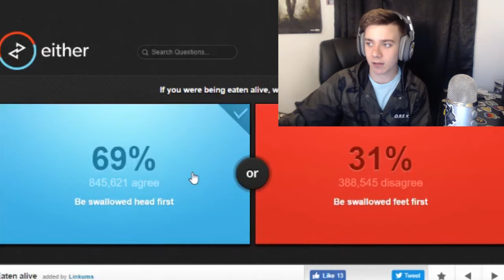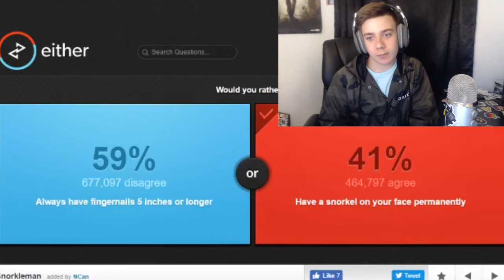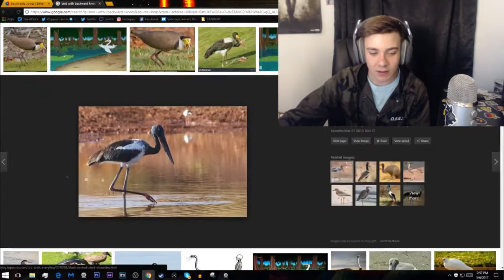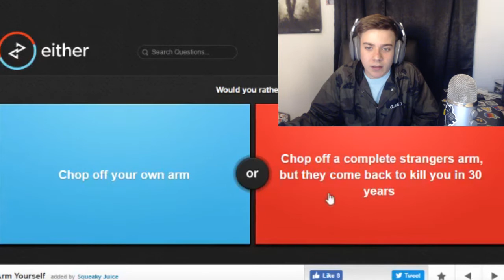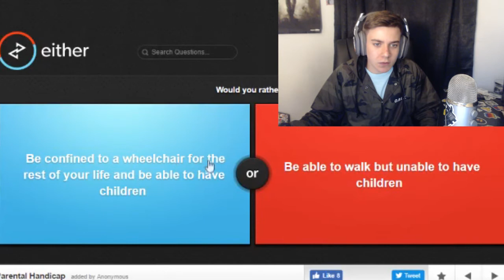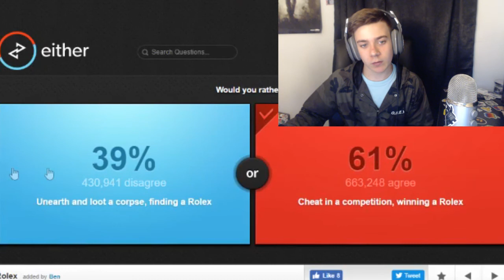Would You Rather!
Either.io

►BE A PUP!

(⌐■_■) Canine PupZ Army!!